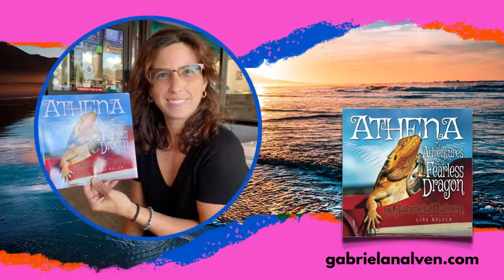The Red Room Ep 046 TORI NELSON (Hall of Fame Boxer)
TUNE IN...

THE RED ROOM w/Shay Samuels and special guest, Natalie Jean.

Natalie Jean is an award winning, multi-nominated singer/songwriter performer.

She is also a Voting Member in the Recording Academy (GRAMMYS). Natalie Jean is a versatile performer and singer. She sings and writes for many genres , such as Jazz, Pop, R&B, Blues, World, Rock, Country, Americana, Inspirational, Adult Contemporary, Alternative, and, Dance. She can also sing in French, Spanish, English, and Haitian Creole.